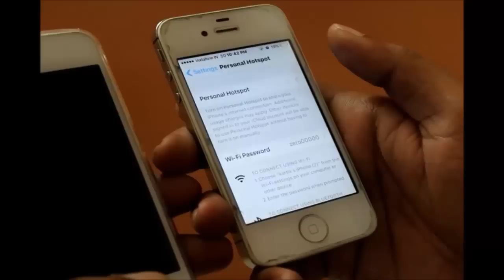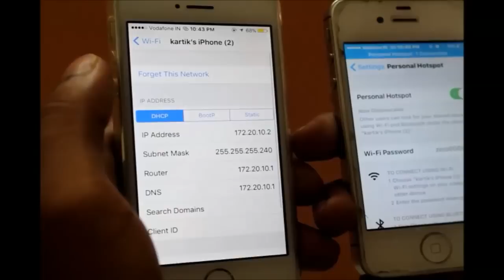iPhone 5s: How to Enable Personal WiFi Hotspot and Share Internet Connection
how to share internet connection from iPhone